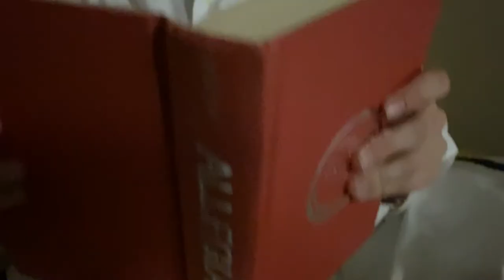Javert by Russell Crowe